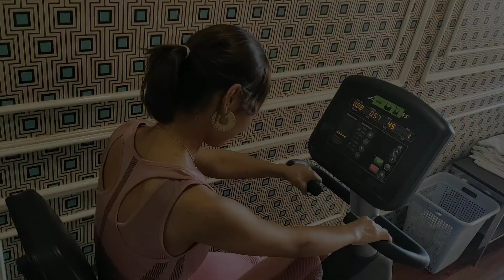Fitness Body //Julia //Asian Girl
Hi...everyone...Thanks For tunning My Channal🙏

nan_julia_kyu

See you around..and Have a great day!